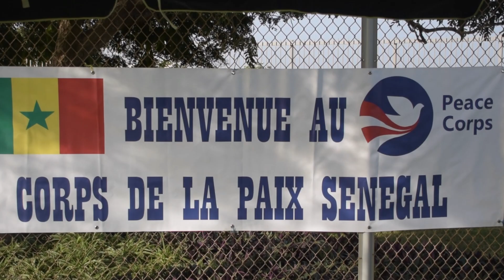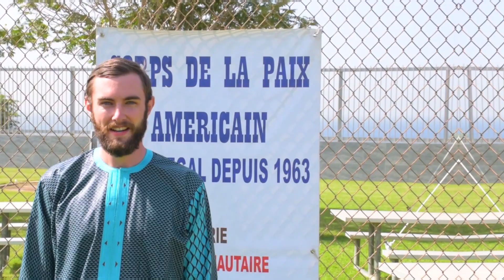Swear In Fall 2018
Watch as we welcome a brand new cohort of Agriculture and Agroforestry Volunteers!